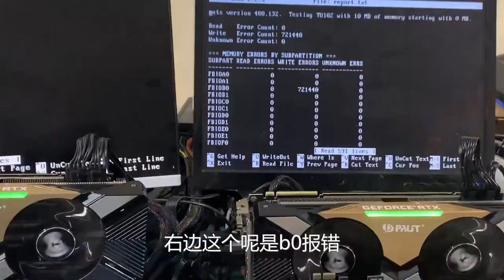两张久经矿场的老战士，颈椎炼出了点毛病，来我这双修一下